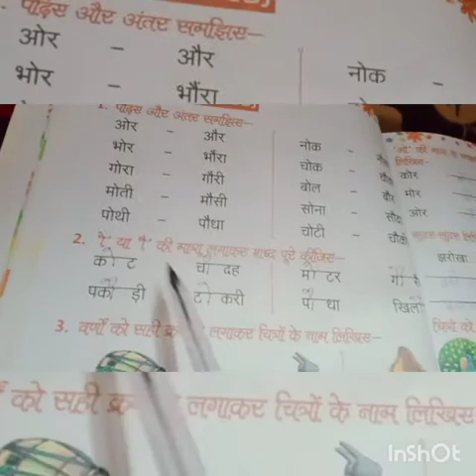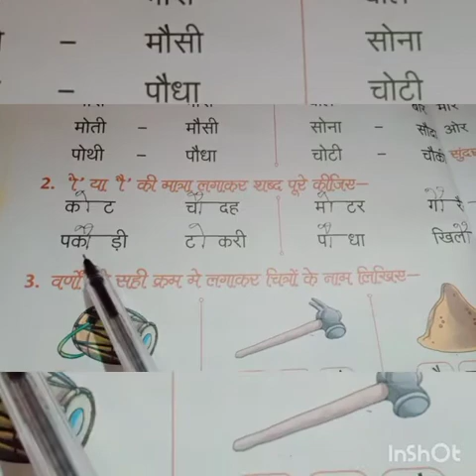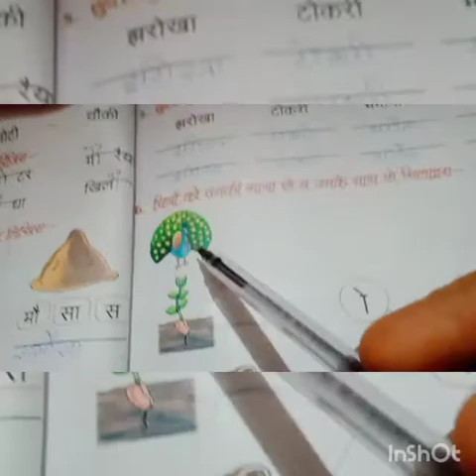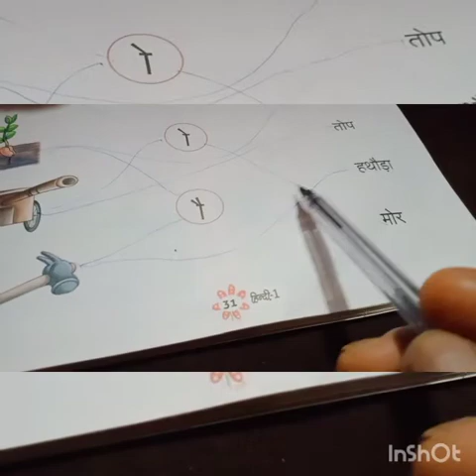class 1 bde aw ki matra abhyas revision